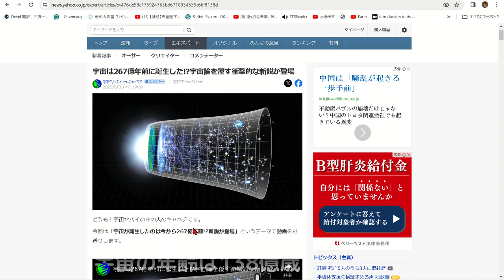物理だけでなく宇宙始原の本性を考える必要があります。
ビッグバン理論は、キリスト教の天地創造説を宇宙論に実装したものです。